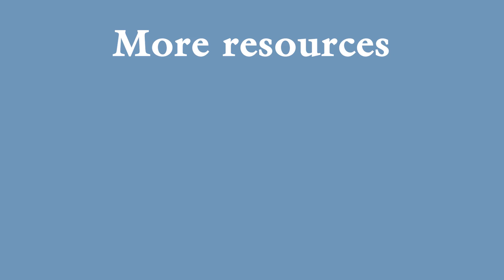WFTW: God Is Wisdom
Ken Klay shares Saturday's video devotional from Job 28:12-23.